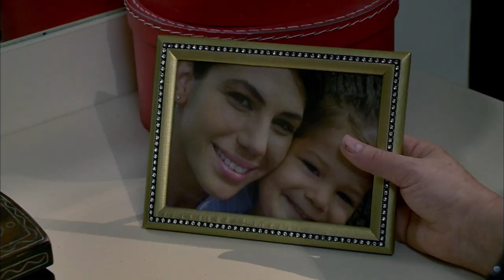Melek'in Annesine Ne Oldu? 252. Bölüm